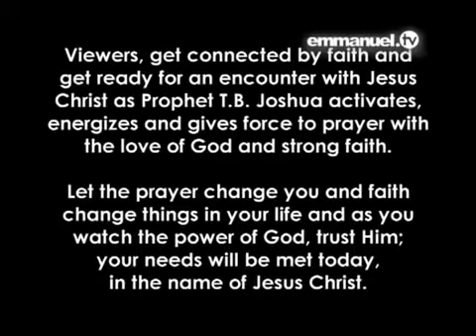TB JOSHUA PRAYS FOR VIEWERS